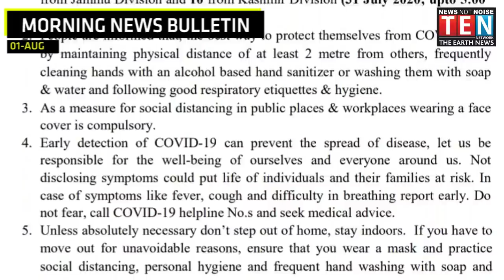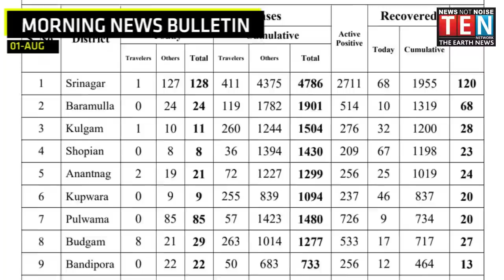MORNING NEWS BULLETIN | 01 AUGUST 2020